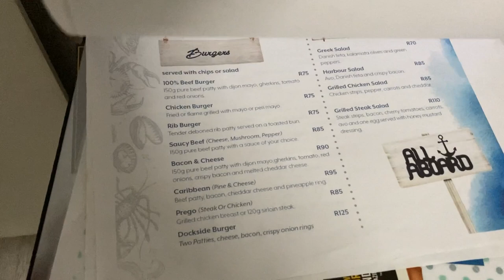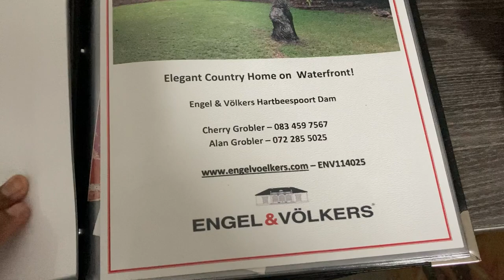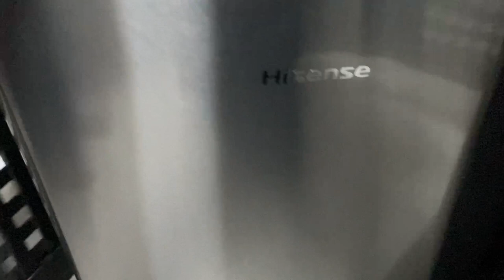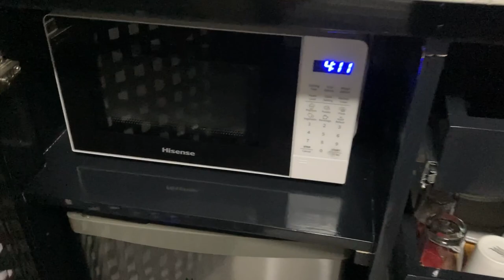Kosmos Lodge in Hartbeespoort | Room Tour | Accommodation in Hartbeespoort | South Africa 🇿🇦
Hi folks, welcome to Jacob’s kitchen. I hope you all enjoyed this video. This is a beautiful lodge for families and couples. You can see a Beautiful lake view from the room. Affordable accommodation in Hartbeespoort.

Location :
Kosmos Lodge